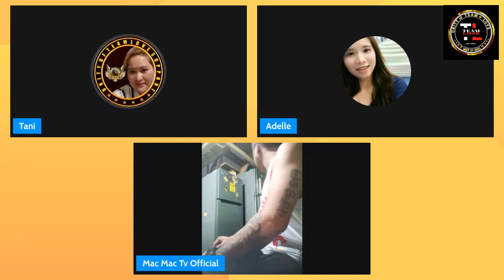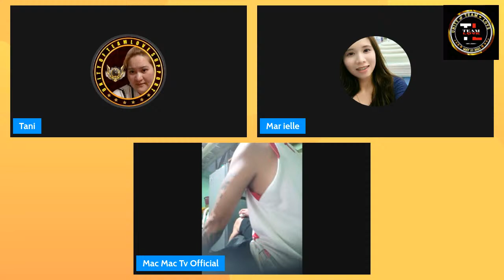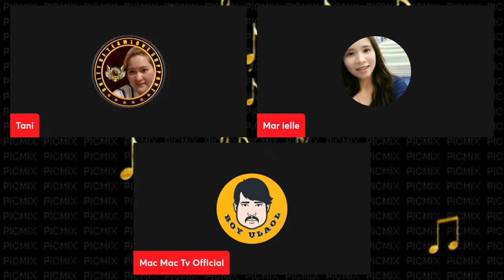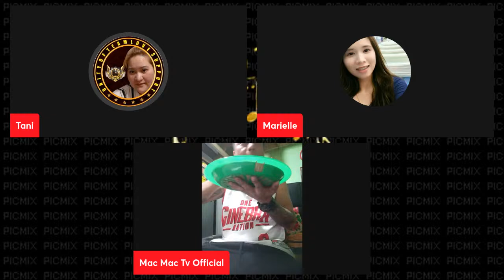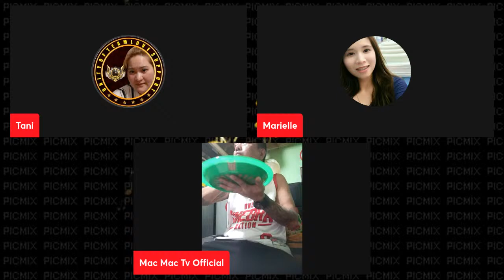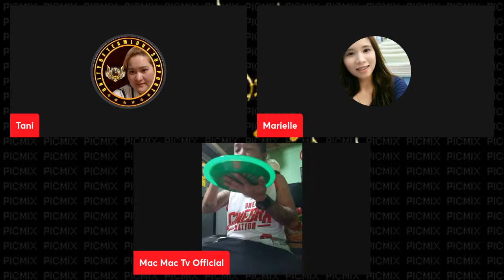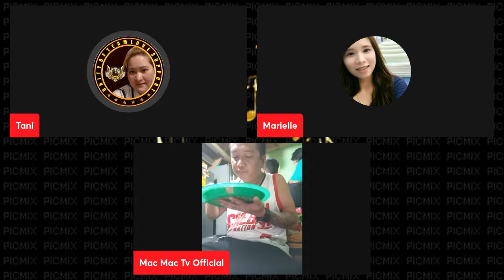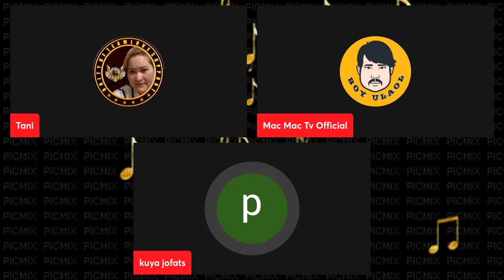SATURDAY LIVE HUWAG KANG DIDIGHAY😂😂😂😂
Lapagan#goodvibes